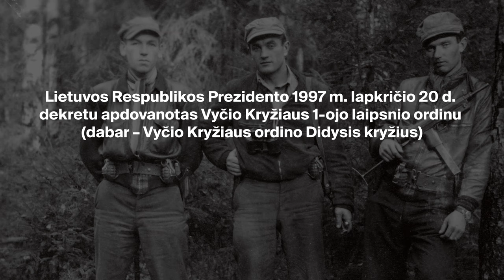Partizanų dainos - Žvaigždėtos vasaros nakty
Atlikėjai:
Agnė Sabulytė- balsas
Linas Dužinskas- fortepijonas
Styginių kvartetas: Almina Statkuvienė, Algirdas Verbauskas, Henrikas Marcinkus, Domantė Ramančiūnienė.

Žodžiai: Lietuvos partizanai

Garsas: Laurynas Gaidys

Vizualinė medžiaga ir darbai: Laisvė Paliulytė, Dmitrijus Radlinskas, Simonas Jakubauskas, Edgaras Ūsas, Virgilijus Avižonis, Arvydas Dimša.

Nuotraukos: Okupacijų ir laisvės kovų muziejaus fondas.

Idėjos autoriai: Alkas Paltarokas ir Agnė Sabulytė.